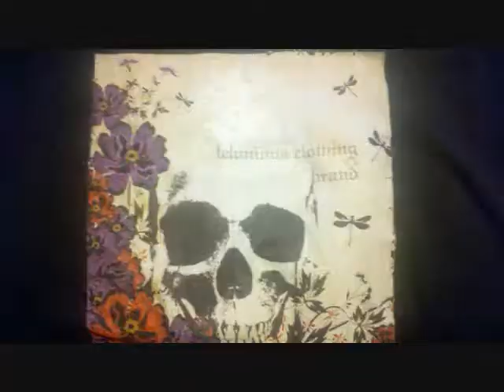i cant fall.wmv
new shit from them felon bois